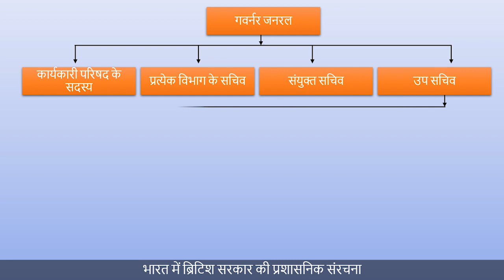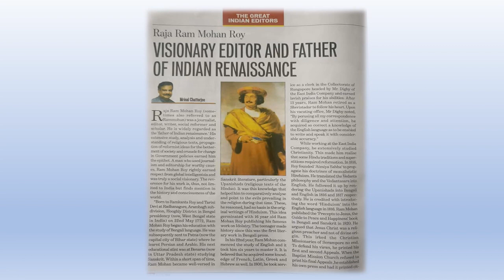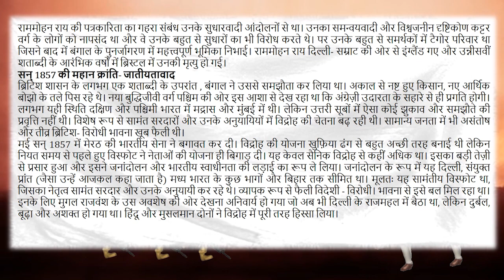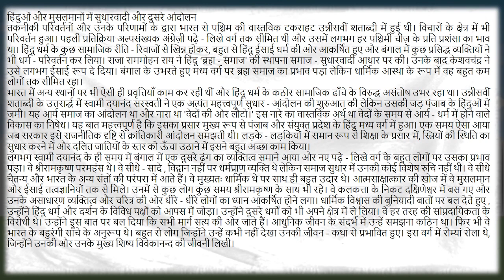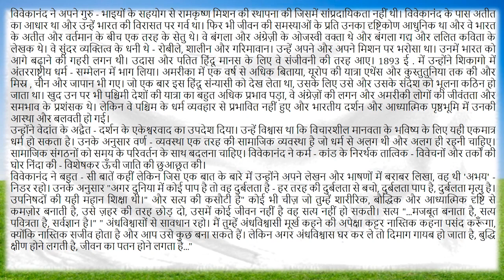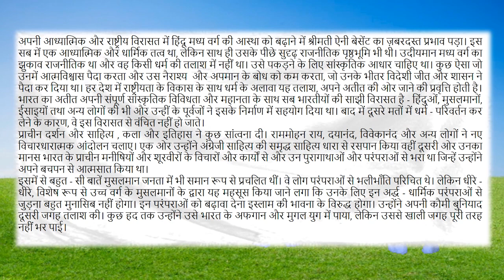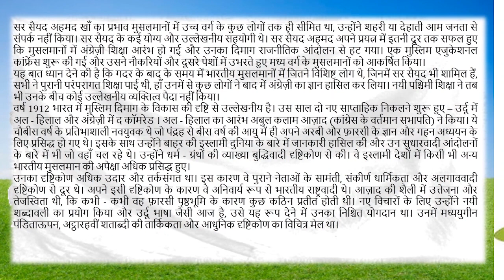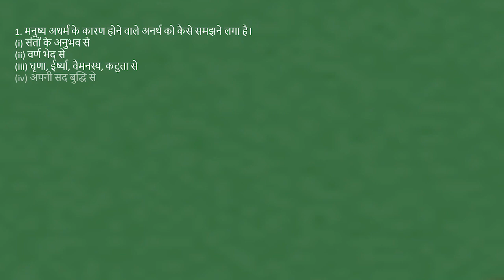Uttarakhand State Board | Standard 8 | Hindi | Bharat Ki Khoj | Chapter 6 | अंतिम दौर-एक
This video covers Bharat Ki Khoj Chapter 6 of Hindi subject for Standard 8 of the Uttarakhand State Board syllabus (Hindi Medium).